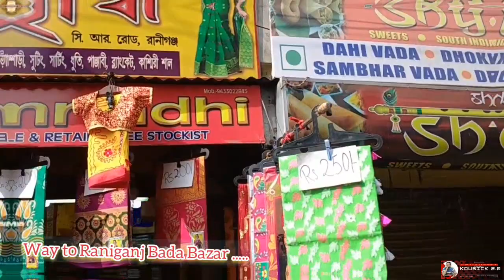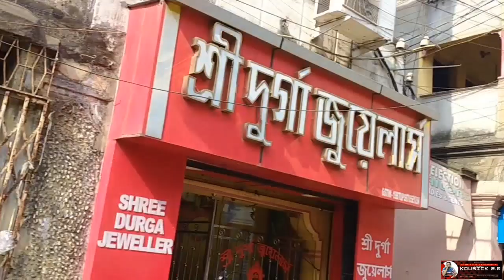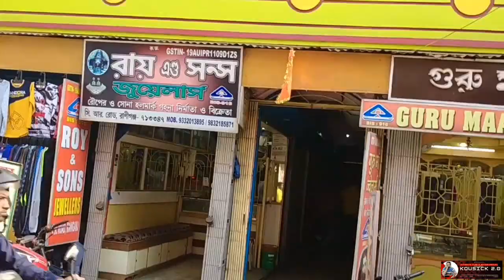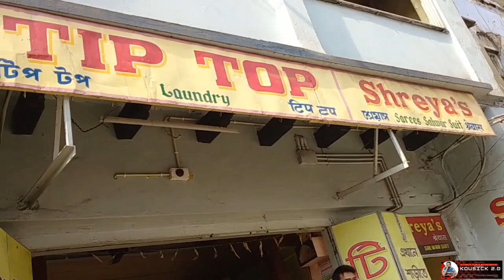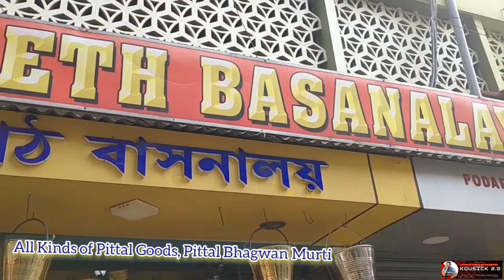Bara Bazar Raniganj : The Best Cheapest & Genuine Market |@kousick2.0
Video Content _ Bada Bazar Raniganj : The Best Cheapest & Genuine Market |@kousick2.0

Important Notice to my viewers -

Hello Friends for some reason I changed my channel name from "HASTAGKOUSICK" to "Kousick2.0".

Don't fear this is same channel with new name - Kousick2.0

You Will taste the same thing as you getting...
Thanking You.

Youtube Search -

«««My Other YouTube Videos Link Given Below You Will Love It  💕-«««